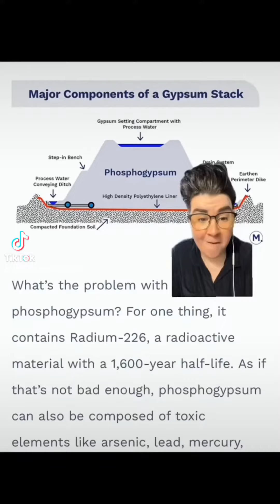Should we fear phosphogypsum?